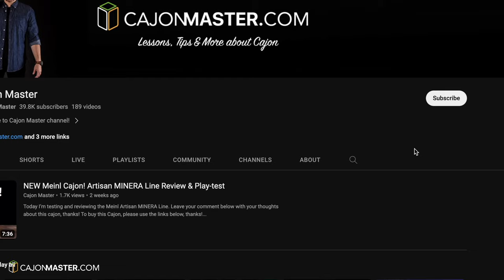3 Amazing Afrobeats Grooves For Cajon 🔥 Beats Used By burnaboy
3 Amazing AFROBEATS Grooves For Cajon

★ Cajon I play in this video - Meinl Artisan Minera Line Cajon